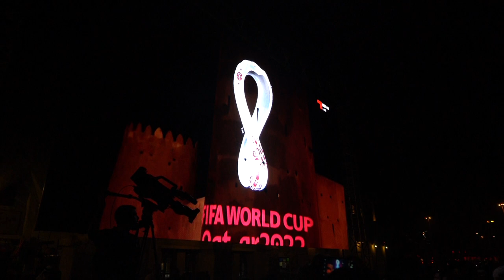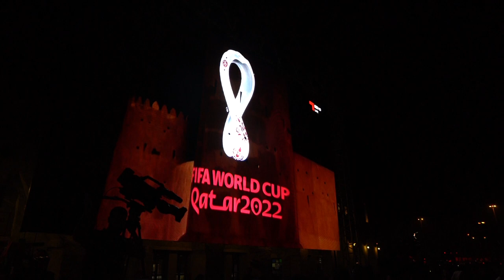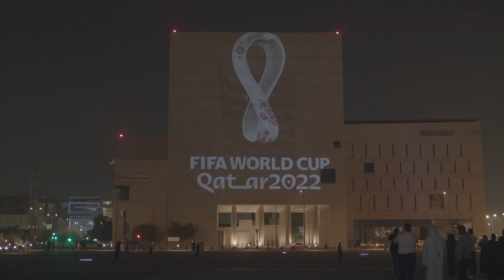Football Fever hits QATAR as FIFA World Cup Qatar 2022™ Official Emblem revealed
FOOTBALL FEVER - The Official Emblem of the 22nd edition of the FIFA World Cup™ was unveiled 3 September 2019 as FIFA and host country Qatar reached another major milestone on the road to the world’s greatest football showpiece.

The unveiling at Souq Waqif and Al zubara Fort in Qatar

VIDEO COURTESY SUPREME COMMITTEE FOR DELIVERY & LEGACY